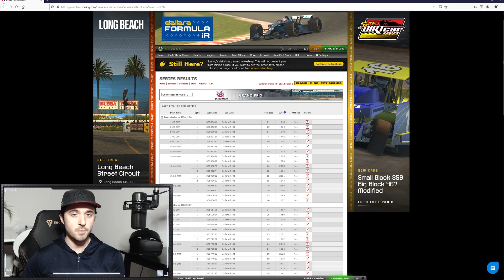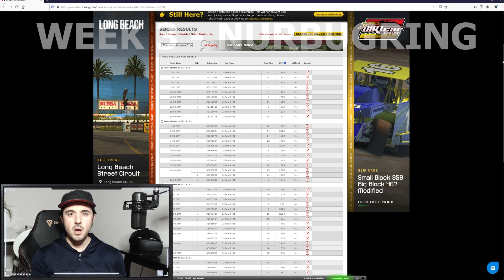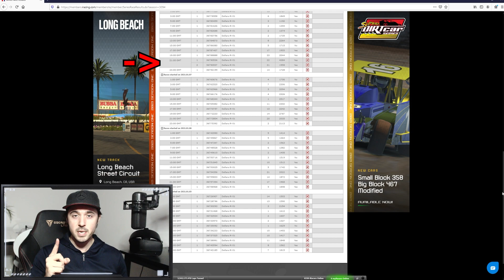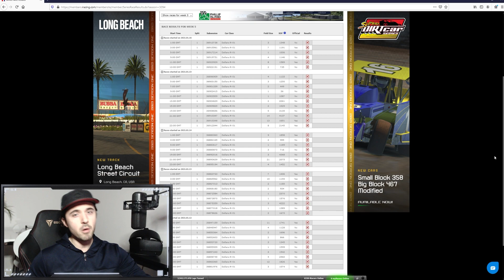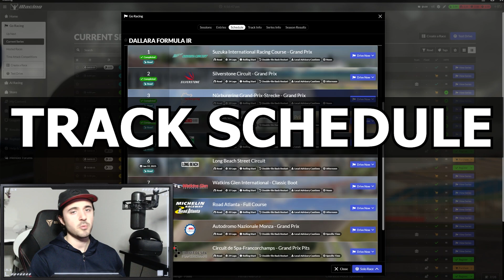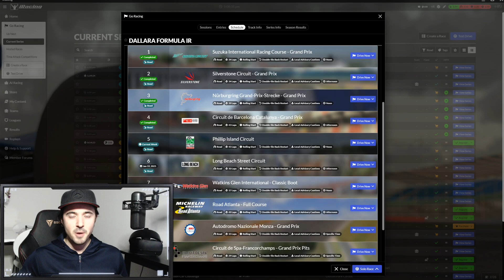iRacing Fantasy Car Is Dead Already?? | Dallara iR-01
It looks like the Dallara iR-01 series is already dead after just 5 weeks. Here I look at the figures which are pretty shocking and discuss what changes could be made to improve it.

00:00 - Intro
2:00 - Decline In Numbers
5:53 - Changes To The Car
8:25 - Changes To Series Format
13:34 - Track Schedule

If you really like my channel and would like to support me, see the donation

My Gear :-
Fanatec ClubSport Pedals v3
Thrustmaster TMX Pro
GT Omega Wheel Stand Pro
Hyper X Cloud Revolver Pro Gaming Headset